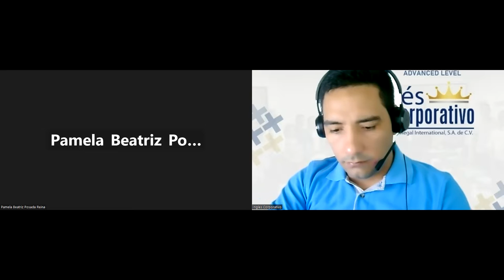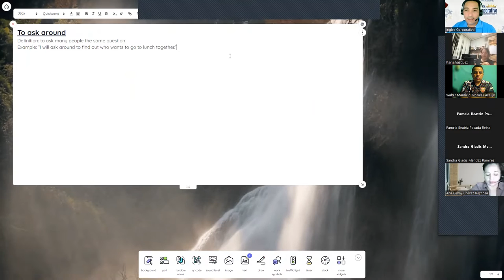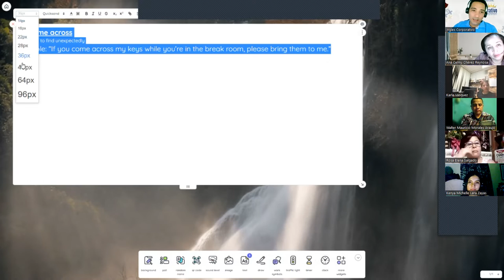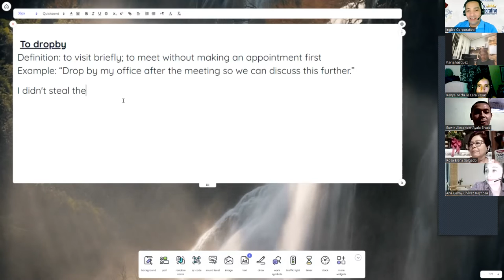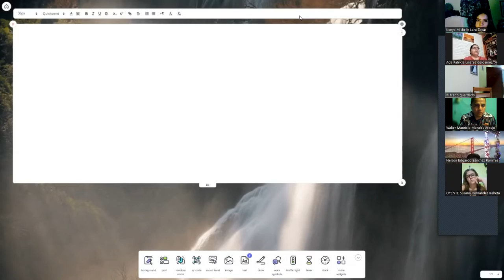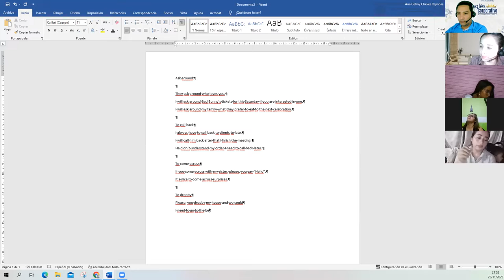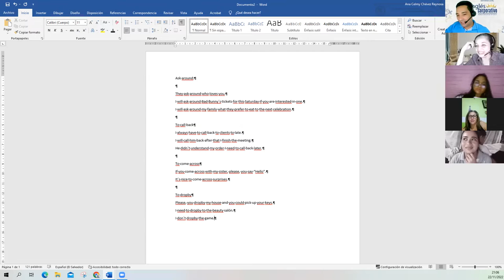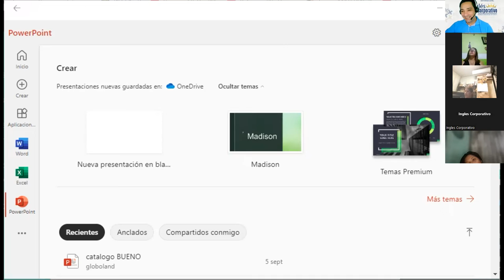Inglés Corporativo-22-11-2022- Create a CSR program based on a business